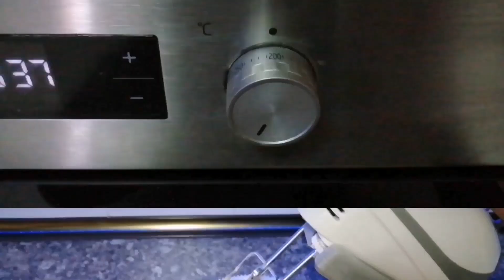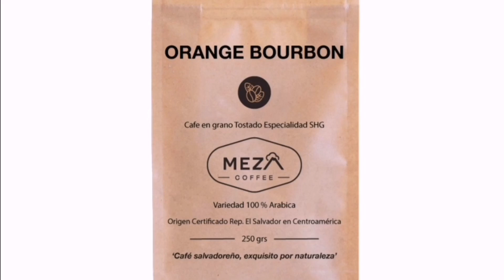MAGDALENAS con descarte de MASA MADRE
Hoy vamos a preparar unas magdalenas usando los descartes de cuando refresqueis vuestra masa madre. Para así aprovecharlos y no tirar comida que es algo muy feo.

También quiero aprovechar para recomendaros el genial canal COCINANDO CON MAMEN. Tenéis que ir a conocerla, que os va a enseñar muchas cositas y os va a encantar.

Si usas el codigo qz4tybq2 para comprar tu café se donará parte de los beneficios a obras sociales.

Conoceme a mi @alamorauldel

Los ingredientes para estas deliciosas magdalenas son:

Dos huevos
120 gr de azúcar
La ralladura de una naranja
100 ml de aceite
100 gr de descarte de masa madre
30 ml de leche
150 gr de harina floja
5 gr de levadura química
2 gr de sal
Un yogurt del sabor que mas rabia os de

Música en el video: Tonight Tonight
Músico: Belair